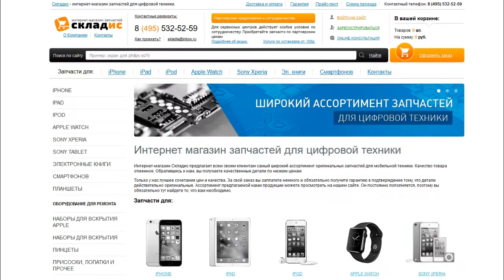Замена задней камеры на iPhone 5, инструкция как своими руками заменить камеру на айфоне 5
Данное видео вам подскажет как заменить заднею камеру на iPhone 5 всего за 10 минут. Мы покажем вам как с легкостью заменить камеру на айфоне 5. Для замены вам понадобится: камера, 2 отвертки, медиатор и желательно пинцет, все необходимое вы можете приобрести у нас на сайте Но если вы не хотите самостоятельно устанавливать заднею камеру вы можете обратится к нам в сервисный центр где мы вам установим все оперативно